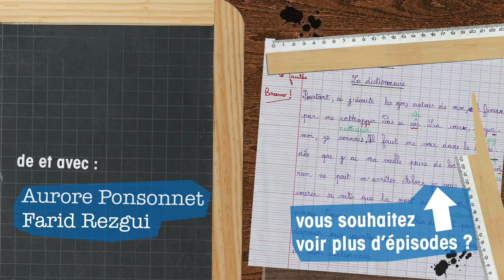Petite leçon de français : "Je me rappelle"